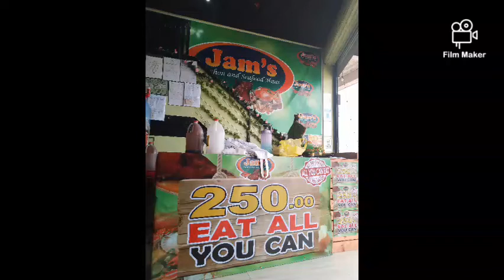jams unlimited buffet